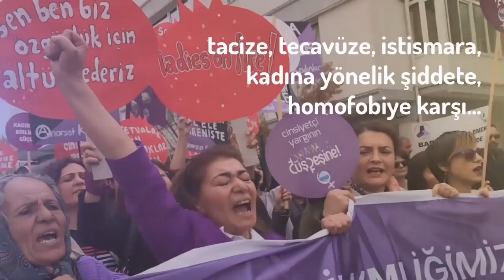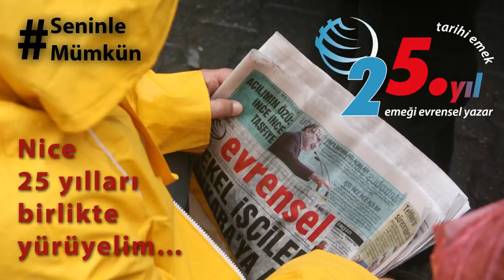Evrensel 25 Yaşında | Kuruluş yıl dönümümüzde okurlarımızla buluşuyoruz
"İşte Türkiye Gerçeği" manşetiyle 7 Haziran 1995’te yayın hayatına başladık.

YAYIN AKIŞI

0:00 Açılış
2:14 Evrensel Gazetesi Genel Yayın Yönetmeni Fatih Polat’ın konuşması

7:34 Feryal Öney
8:24 Çalgiya İzmir
12:24 Murat Ertel (@BaBa ZuLa)

15:01 Evrensel okuru Gülsen Seyhan'ın konuşması
18:46 Dokuma işçisi Mikail Kılıçalp'ın konuşması
21:41 Liverpool Liman işçisi William Jenninks'in konuşması

22:40 @İklim Tamkan - Senem Demircioğlu
24:36 Hakan Vreskala - Duvarlar (@hakanvreskala)

28:36 Metin Göktepe'nin annesi Fadime Göktepe'nin konuşması
28:56 Hukukçu -Yazar Yücel Sayman'ın konuşması
29:25 TİHV Başkanı - Yazar Şebnem Korur Fincancı'nın konuşması
30:26 Yazar Adnan Özyalçıner'in konuşması
31:40 Yazar Mıgırdiç Margosyan'ın konuşması
33:19 Yazar Gülsüm Cengiz'in konuşması
34:11 Yazar Zeki Gül'ün konuşması

35:04 Alper Bakıner - İsyan Şekeri (@Luxus Ofisyel)
38:08 Niyazi Koyuncu - Kavganın Ortasında (@NİYAZİ KOYUNCU)
40:46 inti-illimani - el pueblo unido jamás será vencido

45:05 AGOS Genel Yayın Yönetmeni Yetvart Danzikyan'ın konuşması
46:00 Gazeteci Mehveş Evin'in konuşması
47:02 Gazeteci Kumru Başer'in konuşması
47:33 Gazeteci Nazım Alpman'ın konuşması
48:29 Tutuklu gazeteci Nedim Tüfrent'in konuşması
48:42 Gazeteci Murat Meriç'in konuşması

50:07 Çiğdem Toker - 25. Yıl Şarkısı
50:59 Banu Güven - Uzun İnce Bir Yoldayım

52:40 DİSK Genel Başkanı Arzu Çerkezoğlu'nun konuşması
52:56 KESK Eş Genel Başkanı Aysun Gezen'in konuşması
53:31 TTB Merkez Konseyi Başkanı Sinan Adıyaman'ın konuşması
54:21 TMMOB Yönetşm Kurulu Başkanı Emin Koramaz'ın konuşması
55:02 İstanbul Barosu Başkanı Mehmet Durakoğlu'nun konuşması

56:47 Piyanist @Gülsin Onay
1:02:38 @Mikail Aslan / @cemil qocgiri - Mel Şî
1:07:06 @haluk tolga ilhan  - Ervah-ı Ezelde

1:12:21 DİB sözcüsü Rıza Türmen
1:13:46 EMEP Genel Başkanı Selma Gürkan'ın konuşması
1:15:07 CHP Genel Başkanı Kemal Kılıçdaroğlu'nun konuşması
1:15:46 HDP Eş Genel Başkanı Mithat Sancar'ın konuşması
1:16:39 SOL Parti Başkanlar Kurulu Üyesi Çiçek Çatalkaya'nın konuşması
1:17:11 TKP Genel Sekreteri Kemal Okuyan'ın konuşması
1:17:51 Halkevleri Eş Genel Başkanı Dilşat Aktaş'ın konuşması

1:18:37 Çiğdem Erken - Yeniden Doğar mıyım?
1:23:35 @Üner Demir - Gidenlerin Ardından
1:26:07 Majid Kazemi - Tabeedi

1:30:18 Oyuncu Tülin Özen'in konuşması
1:30:56 Oyuncu - Yazar Ercan Kesal'ın konuşması
1:31:11 Oyuncu Mehmet Ali Alabora'nın konuşması
1:31:30 Oyuncu Nur Sürer'in konuşması
1:31:52 Oyuncu Tansu Biçer'in konuşması
1:31:59 Oyuncu Tamer Levent'in konuşması
1:32:13 Oyuncu Meltem Cumbul'un konuşması
1:32:16 Yönetmen Ezel Akay'ın konuşması
1:32:30 Yönetmen - Yazar Ümit Kıvanç'ın konuşması
1:32:56 Müzisyen Kemal Dinç'in konuşması

1:34:07 Çağrı Sinci - Hep Biz Öldük (@Çağrı Sinci Official)
1:36:36 Sakine Teyna ve Arkadaşları - Gözelim Sensen
1:44:37 Cahit Berkay - Al Yazmalım (@Moğollar)

Bugüne kadar olduğu gibi, bundan sonra da, yalanın saltanatına karşı gerçeğin dünyasını inşa etmeye katkı sunabilmek için çaba göstermeye devam edeceğiz.
Okurlarımız bunu fazlasıyla hak ediyor.
Ancak, üzerimizdeki mali kuşatmanın iktidarın siyasal hedeflerine bağlı olarak daha da arttığı bugün, senin desteğine dünden daha fazla ihtiyaç duyuyoruz.
Kendini çağın yeni dijital imkanlarına uyarlama çabasını hiçbir zaman elden bırakmayan internet sitemizin bugüne kadar olduğu gibi bundan sonra da okurlarımıza ücretsiz olarak ulaşmaya devam edebilmesi için desteğine ihtiyacımız var.
Bugüne kadar olduğu gibi, bundan sonra da gerçeğin haberciliğini birlikte büyütelim.
Gerçeği herkese ve her an ulaştırabilmemiz senin desteğinle mümkün.